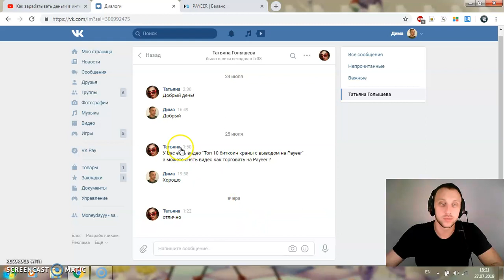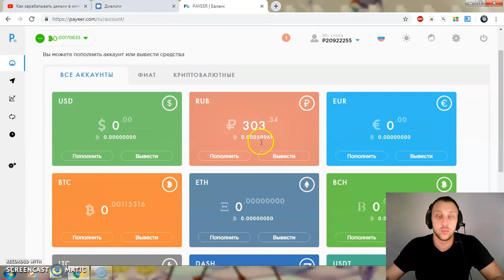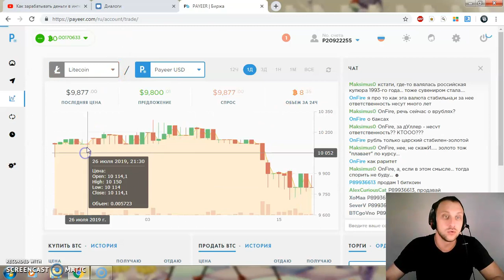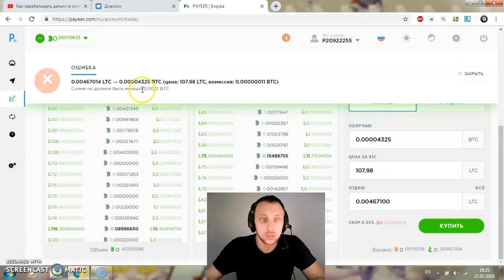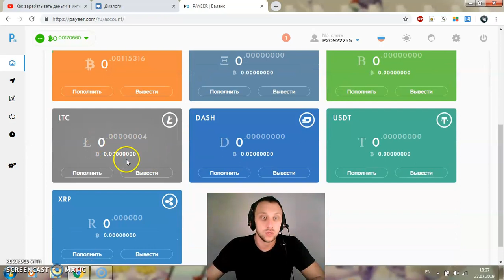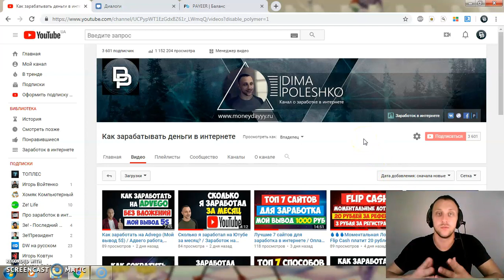Как торговать на бирже Payeer? / Как пользоваться биржей Паер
В данном видео вы узнаете, как просто продать любую криптоваюту за рубли или доллары и наоборот.

Привет! Меня зовут Dima Poleshko. Я веду свой видео-блог с 2016 года. Где пытаюсь рассказать как можно больше о заработке в интернете. Я записал более 500 видео и продолжаю записывать их каждый день. На моем канале вы всегда найдете только честный заработок на тему:

🔻Заработок на обмене валют
🔻Обзор полезного софта и программ
🔻Игры с выводом денег
🔻Обмен фиатных денег
🔻Как заработать bitcoin
🔻Как купить криптовалюту
🔻Где продать криптовалюту
🔻Заработок на партнерских программах